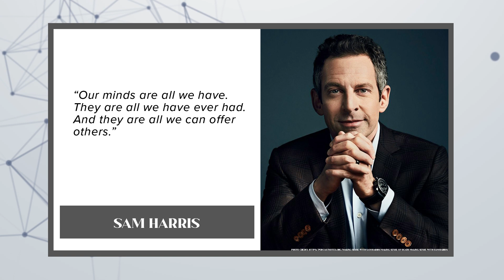Escaping Canada | Drew Weatherhead | Leighton Grey | Return to Reason | Full Episode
Host Leighton Grey sits down with author, podcaster and former Canadian Drew Weatherhead, who escaped Canada during the pandemic because of what he saw. Weatherhead talks about his family's decision to leave, why he lost hope in this country and where he thinks Canada is heading if major change doesn't happen soon.